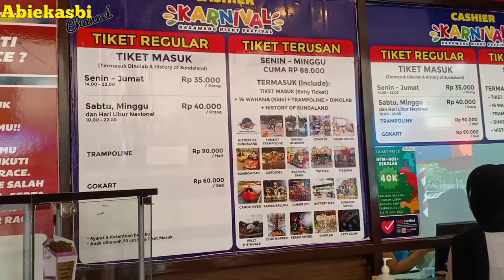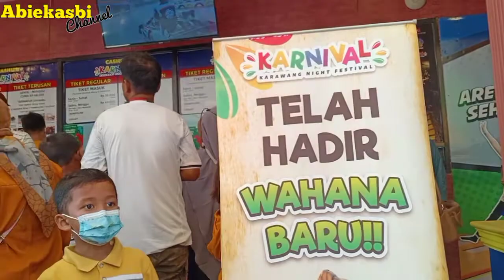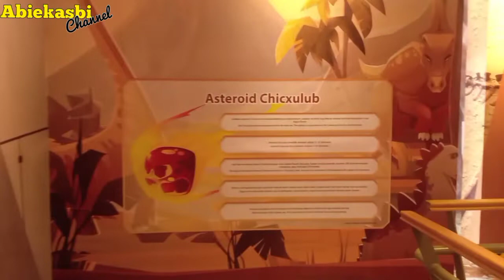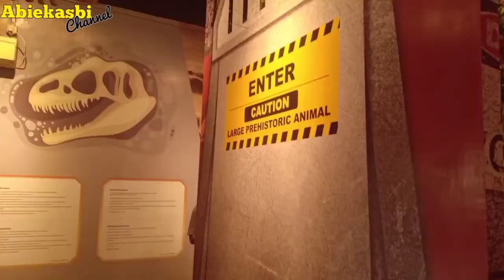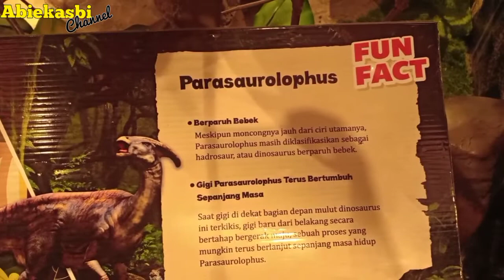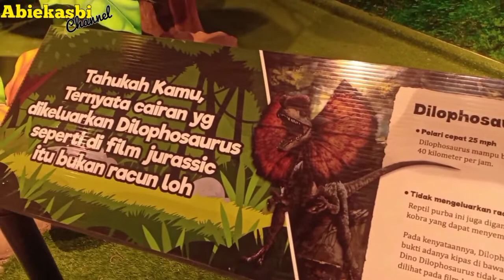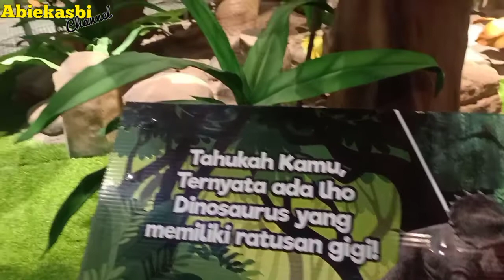DINOSAURUS di Karawang,,?? WISATA BARU EDUKASI ANAK-ANAK TERNYATA RAMAI PENGUNJUNG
assalamu'alaikum gaiis, terbaru ni wisata Karawang ada dinosaurus nya,
dan ternyata selain kita berwisata juga bisa sambil belajar loh,
asik banget Kaaaan,,

ini lokasi y ada di karnival Galuh mas Karawang ya gaiss, buka setiap hari jam 01 pagi Sampai jam 10 malam, tiket murah kok cuman 40k aja,